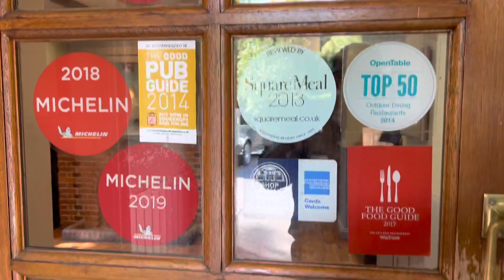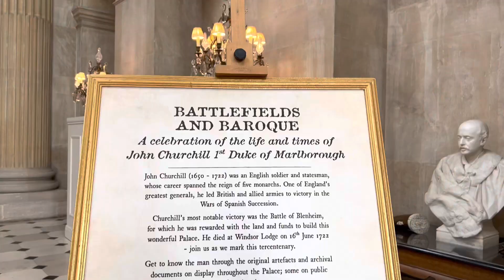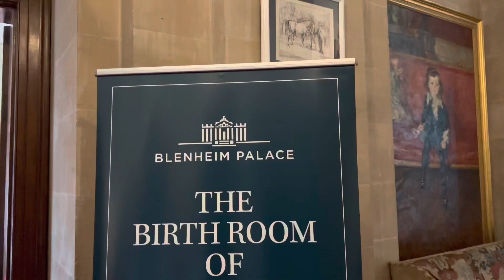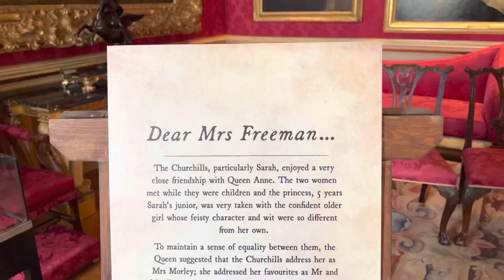2022: UK - Blenheim Palace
Blenheim Palace

After visiting Uncle Robin’s grave we had dinner at an excellent Gastropub - The Three Oaks. I was happy to have found it -  the establishment having received a Michelin Bib Gourmand designation.

The next day, on the way up to Macclesfield, we saw a road sign for the nearby Blenheim Palace. Running ahead of schedule, we spontaneously decided to give it a go. I’m so glad we did!

Many years ago I had seen Kenneth Branagh’s four hour, uncut version of Shakespeare’a Hamlet which was filmed at Blenheim. I had the place in the back of my mind.

As part of the display, they had Sandie Powell’s fabulous costumes from the fIlm The Favourite. Blenheim Palace was extremely grand, and was known as the birthplace of Winston Churchill. But I was happy to see a portrait of Consuelo Vanderbilt who married the 9th Duke of Marlborough. Her fortune was intended to save Blenheim Palace, but their marriage was a failure. Though they had two children, their marriage was annulled.